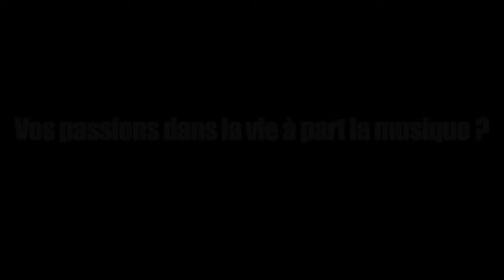LIGHT ASYLUM - PANTIERO QUIZZ